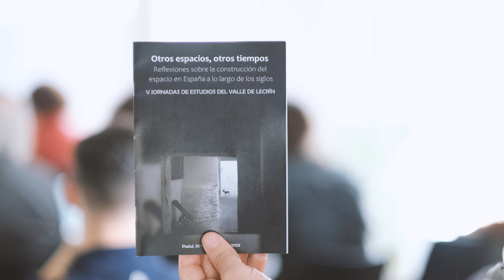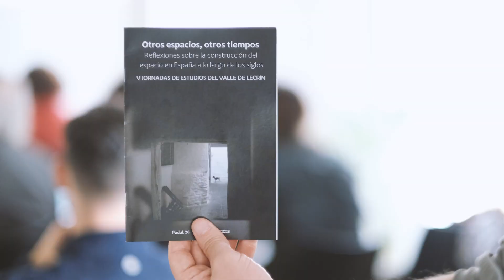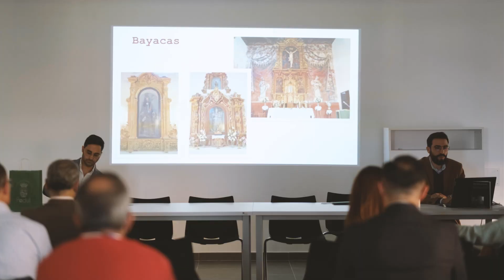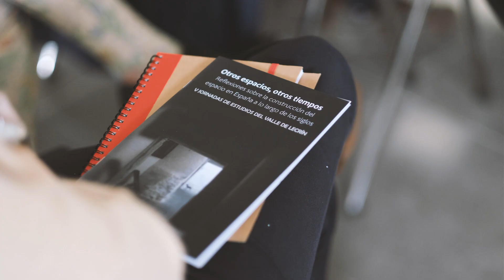V Jornadas de Estudios del Valle de Lecrín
Os presentamos el vídeo-resumen de las V Jornadas de Estudios del Valle de Lecrín «Otros espacios, otros tiempos. Reflexiones sobre la construcción del espacio en España a lo largo de los siglos». Estas jornadas, organizadas por el CEHVAL, se realizaron en La Casa de la Juventud de El Padul entre el 26 y 28 de octubre de 2023.